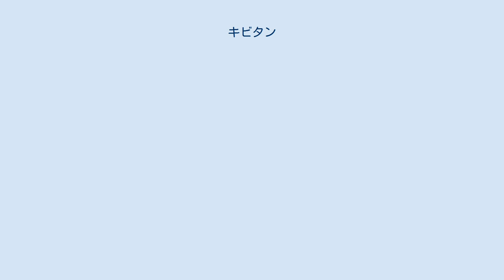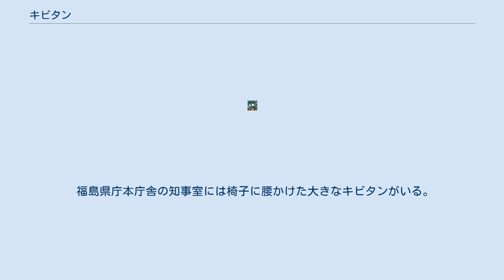キビタン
キビタンは、日本の福島県が福島県の鳥であるキビタキをモチーフとして作成したマスコットキャラクターである。
主に県のPR活動に起用されている。
 1995年の第50回国民体育大会（ふくしま国体）の際に登場。
国体開催中に選手や県民から愛され、その後も福島県のキャラクターとして名を留めた。
キビタンの版権を保有していた電通から大会終了後に記念として福島県へ無償提供され、現在は福島県が版権を保有している。
元々国体のマスコットであったため真っ白なスポーツシューズを履いたデザインとなっている。
 2001年に開催されたうつくしま未来博では、キビタンのデザインが変更され半ズボンを履くようになった。
さらに「キビママ」「キビィ」「キビマル」が加わり4人家族となった。
2002年のうつくしまねんりんピック2002でも使われ、現在は福島県の地産地消シンボルマークとして使われている。
2010年ではACジャパンの地域キャンペーン「誇ろう!ふるさとの元気。東北」で福島県代表に起用した。
 2011年の東日本大震災以降は福島県復興シンボルキャラクターとして起用。
「ふくしまから　はじめよう。キビタン」の文字の入った白いたすきをかけている。
 福島県庁本庁舎の知事室には椅子に腰かけた大きなキビタンがいる。
 以下観光施設で福島県各所の工芸品、銘菓、地酒などと一緒にキビタングッズも販売。